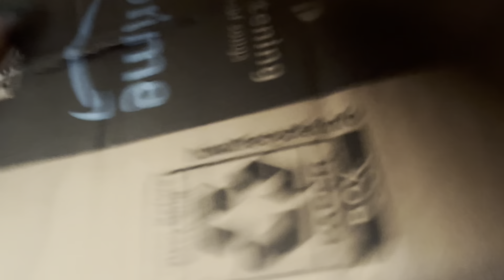Is Addiction better than God | a day in my life vlog + let’s talk about the sabbath day